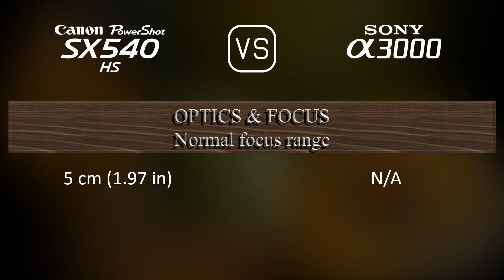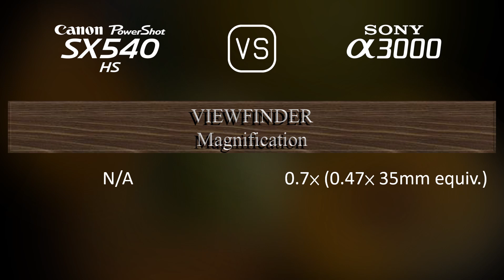Canon PowerShot SX540 HS vs. Sony A3000: A Comparison of Specifications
This video overviews the Canon PowerShot SX540 HS and the Sony A3000 in a parallel comparison of specifications.

00:25 LAUNCH
00:33 BODY
00:40 SENSOR
01:01 IMAGE
01:16 OPTICS & FOCUS
01:58 SCREEN
02:16 VIEWFINDER
02:30 PHOTOGRAPHY FEATURES
03:24 VIDEOGRAPHY FEATURES
03:38 STORAGE
03:42 CONNECTIVITY
04:07 PHYSICAL
04:24 MISC